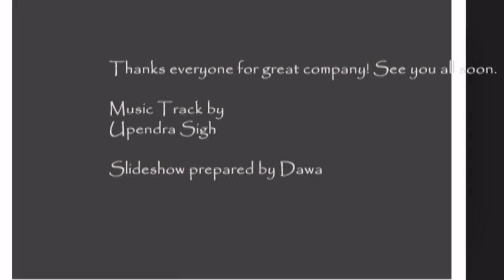Ultimate Gokyo & Everest base camp trek 2013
Traveltimes Treks was very happy to conduct this amazing trek for Sierra Club and Melinda Goodwater last Spring 2013. Big thanks goes to Melinda and Singaman and all the great company! We are getting back again there in this October.

Salley wrote about Gokyo Ri after she climbed Gokyo Ri - "The Gokyo route fulfilled its promise in every way imaginable. Many visitors- including those who have also been to Everest base camp - call the 360-degree panorama at the summit of Gokyo Ri the finest mountain vista in Nepal. The view from the peak is spectacular. There is the vast Ngozumpa Glacier, the longest glacier in Nepal. Beginning in ice and snow, it grinds down to an immense moraine of rubbly rocks, dotted with small pools-some as bright green as the lakes just below us, some still iced over and glassily reflecting the clear blue sky and long streaming clouded. Then of course, there is Everest; and the fluted ridge of the vast ice wall anchored at either end by the high peaks of Lhotse and Nuptse; the jutting spires of Makalu; and showiest of all, the crenelated contours of Cho Oyu, the world's ninth highest peak, as it dominates the landscape with its massive bright white, glacier-accented bulk."
Salley Olds, New York, NY